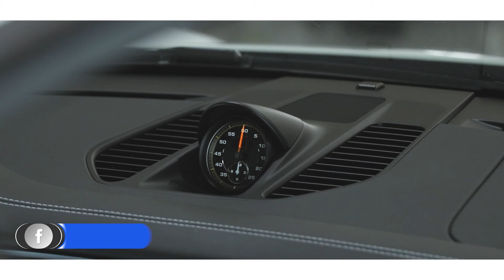2019 Porsche 911 GT3RS || CV Auto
A decade of experience in Luxury car selling and buying. Every model for sale has been delivered to the highest level of quality standards.